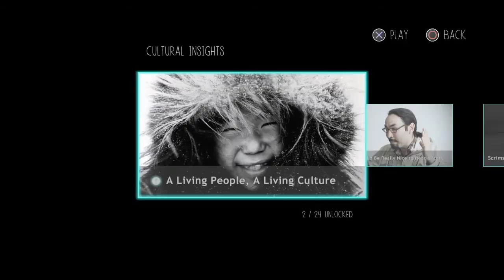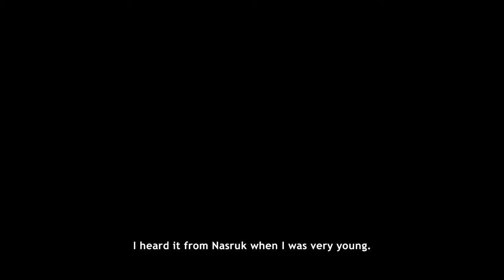Never Alone Walk Through Part 1